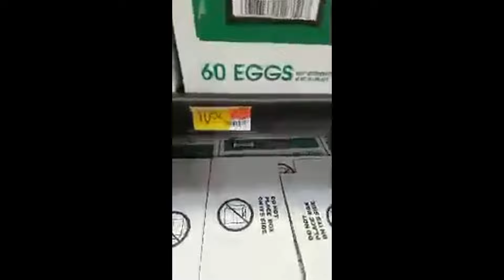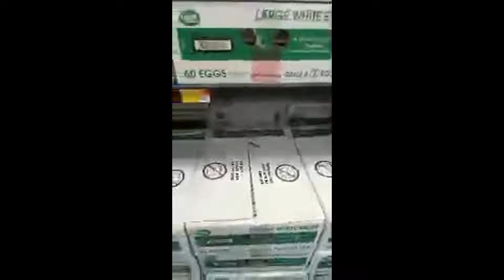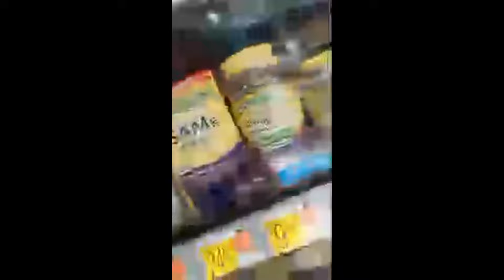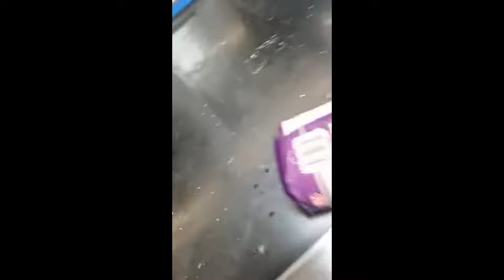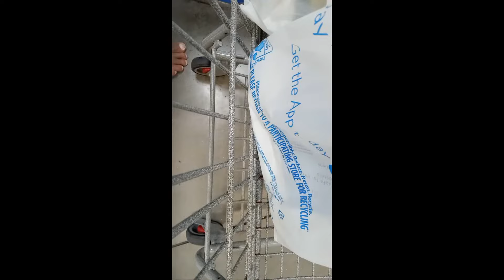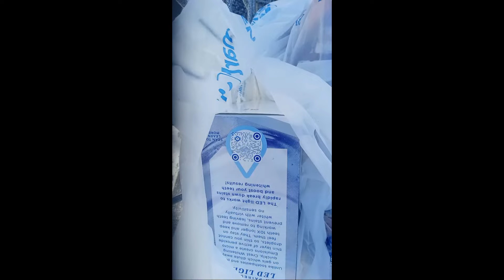Big Lenny Live: Saturday, Sun and Shopping(Reupload: Blocked in USA)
Video is blocked in USA on The Big Lenny Show channel due to Copyright Song at 51:46 - 55:20(The Ladyboys of Summer)

Streamed Live September 3, 2022

*This content has been reviewed, edited and removes content not suitable for YouTube. .